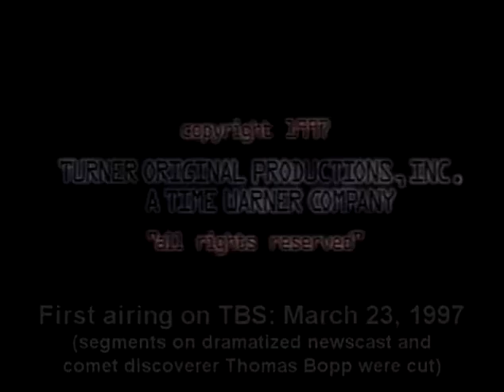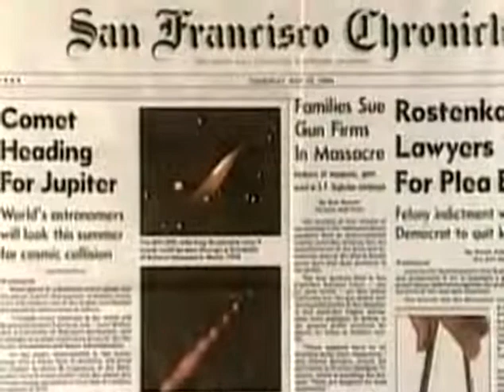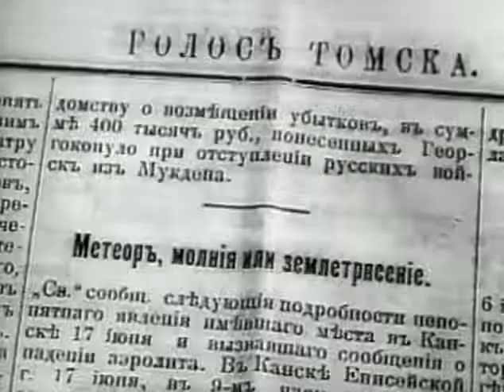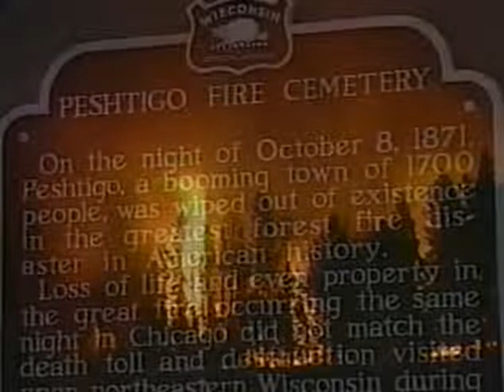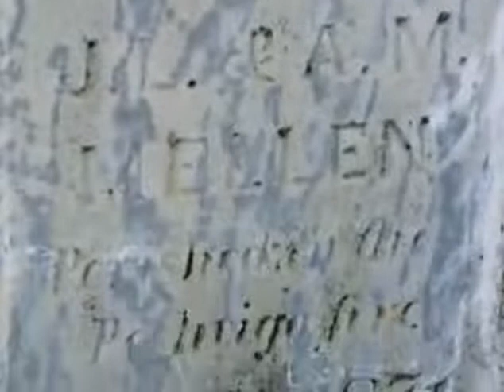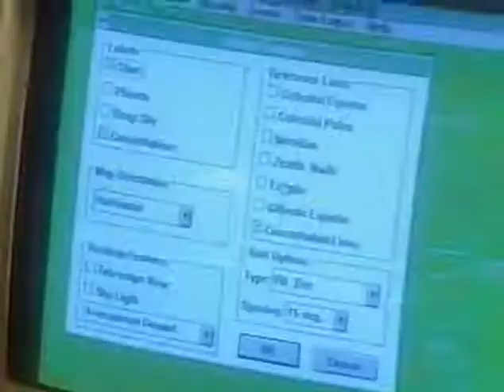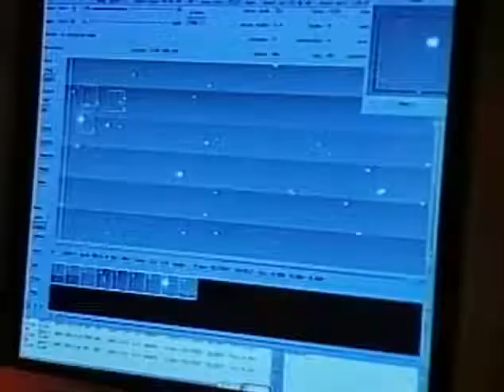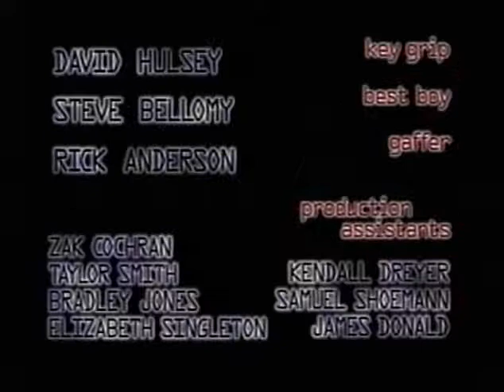'Fire from the Sky' TBS 1997 with Gene Shoemaker and David Levy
Gene Shoemaker and David Levy tell the story of their discovery of Comet Shoemaker-Levy 9 and its 1994 collision with Jupiter including predictions by Sandia National Laboratories. Historical footage and science of the June 30, 1908 Tunguska airburst in Siberia. Presentation of fanciful ideas outside mainstream science, including the sensational but discredited claim that a comet was the cause of the catastrophic 1871 Peshtigo Fire. Concludes with a discussion of planetary defense: how can we protect our planet from a future impact disaster?